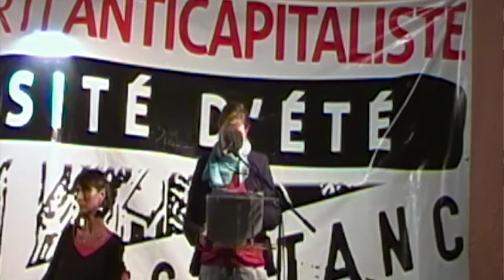Meeting UE 2015 - Armelle Pertus sur la rentrée sociale